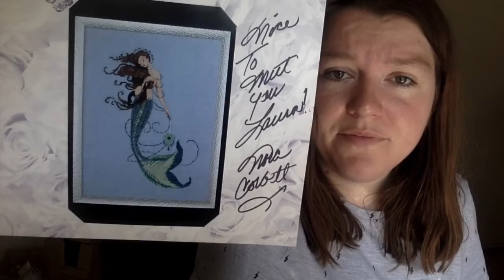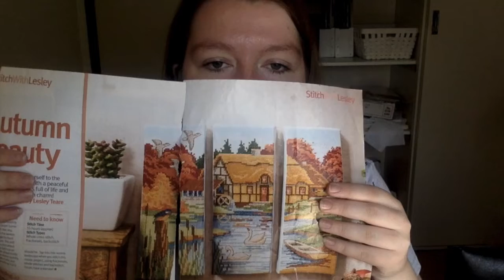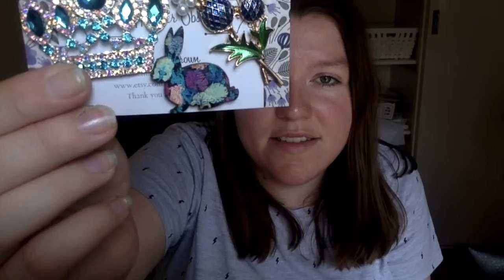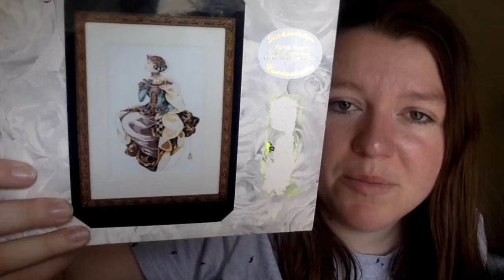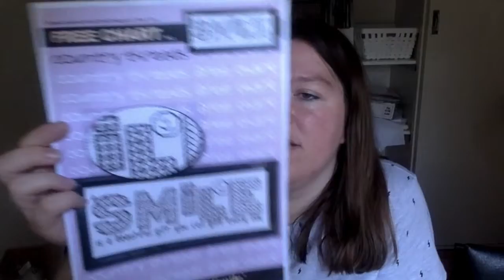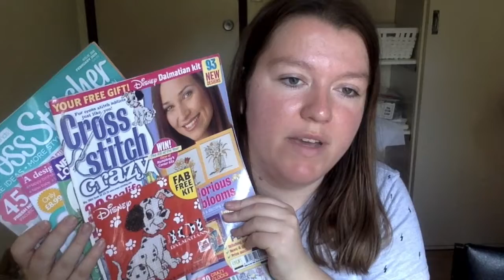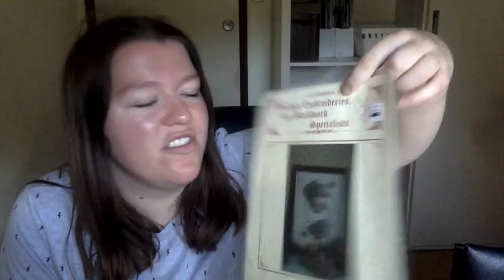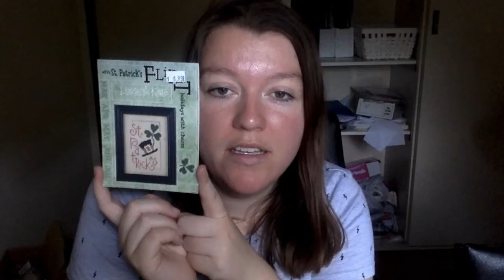October Update - Great Things in a Great Mood!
Let me know if you would like any more links I may have forgotten.